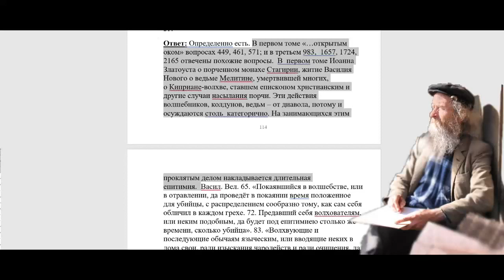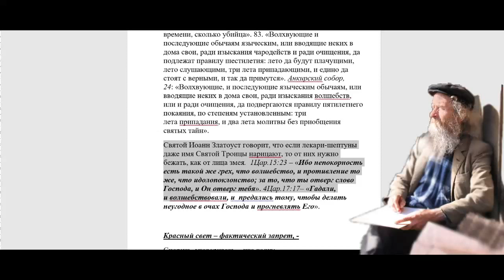2331. Сглаз, порча реально существуют или это бабкины сказки?